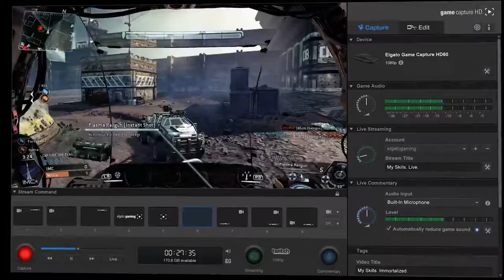Elgato Game Capture HD60 Trailer YouTube 720p